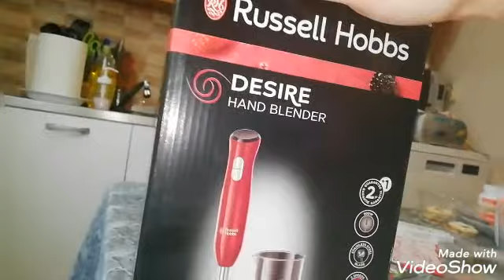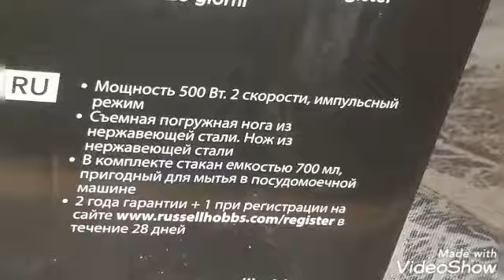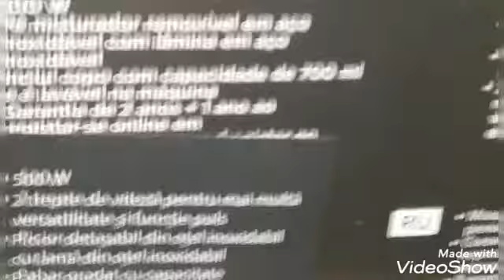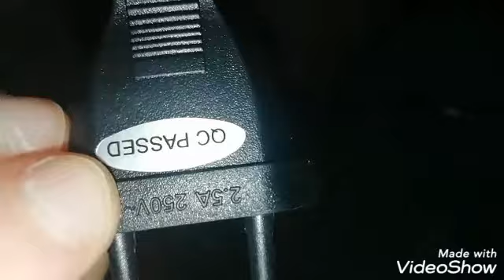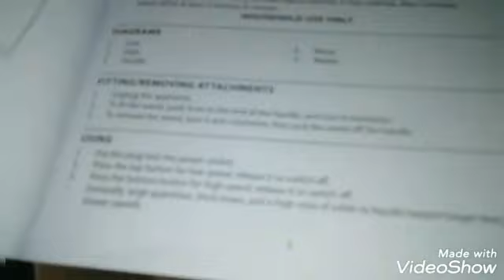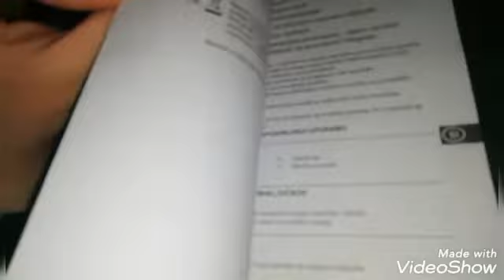Unboxing si prezentare mixer verical Russel Hobs